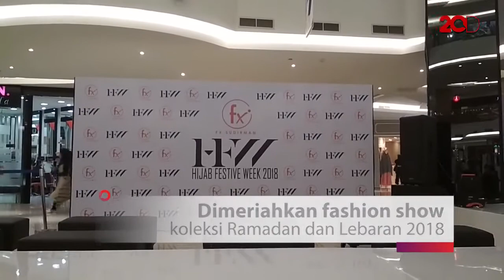Yuk Intip Suasana Hijab Festive Week 2018!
Dalam memeriahkan bulan Ramadan, fX Sudirman kembali menggelar Hijab Festive Week 2018. Mulai dari bazaar hingga talkshow menarik ada di sini.